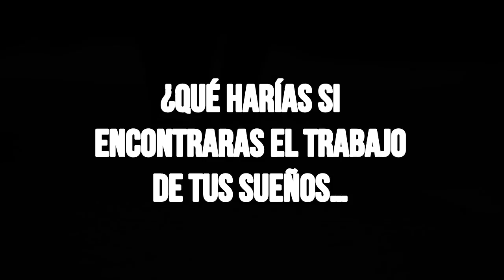Aura Book Trailer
Monse Reséndiz
A00570784
AEV EM'18

Autumn Homage - Paul Fowler
Angel Dust - Brent Bourgeois